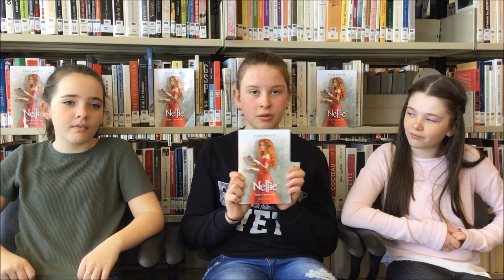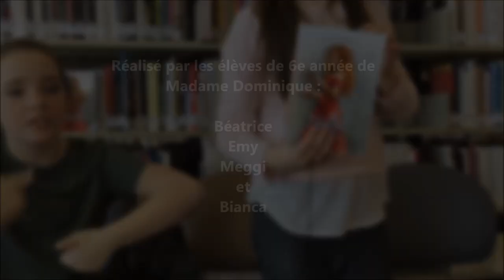BOOKTUBE 2019 - Nellie # 01 : Adaptation de SYLVIE PAYETTE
Projet BookTube de la Bibliothèque Louis-Ange-Santerre de Sept-Îles

Découvrez les BookTubes à venir en suivant notre chaîne !